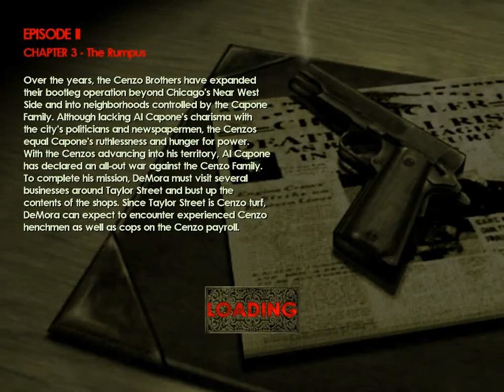Let's Not Play Mob Enforcer - 03 - The Rumpus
Non-linear open-world gameplay!